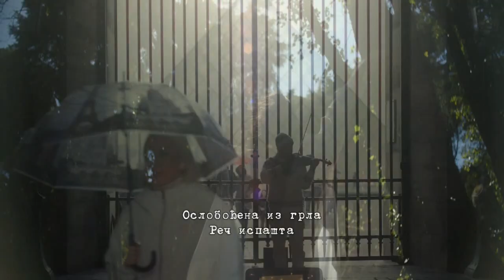ПЛАНЕТАРНИ ЧАСОВНИК - Војкан Ђурђевић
Стихове говори Драгана Дада Радовић

PLANETARNI ČASOVNIK - Vojkan Đurđević
Stihove govori Dragana Dada Radović